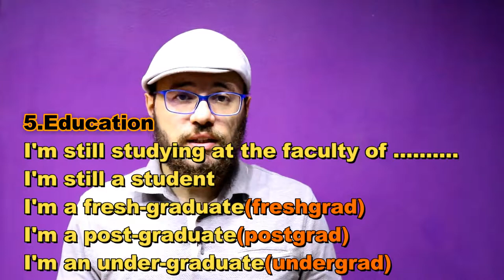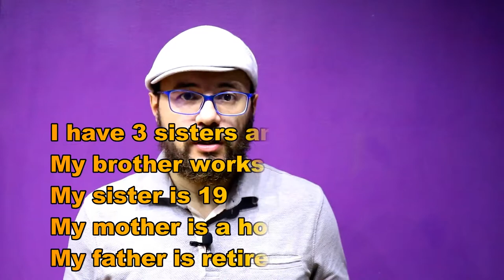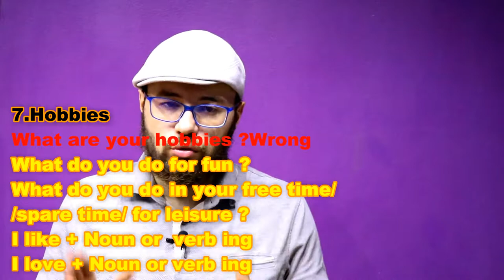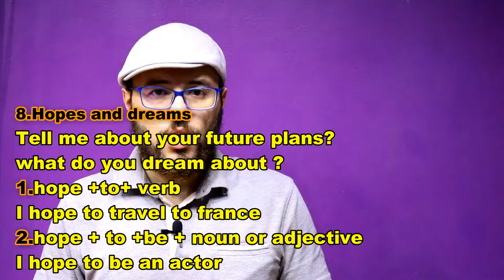How to introduce yourself part 2 ازاى و كيف تعرف نفسك بالانجلش الجزء التانى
How to introduce yourself part 2 ازاى او كيف تعرف نفسك بالانجلش الجزء التانى